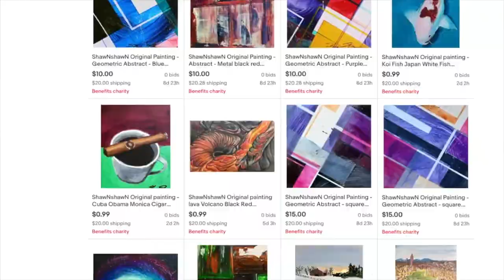The Call of the Wild review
A dog gets kidnapped to the north for the gold rush of 1849 and goes through multiple owners during his life.